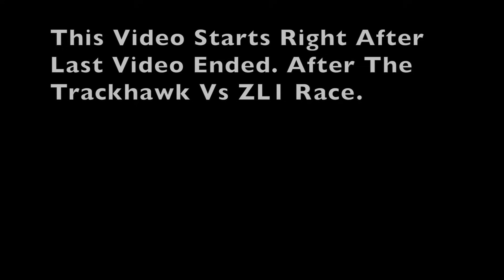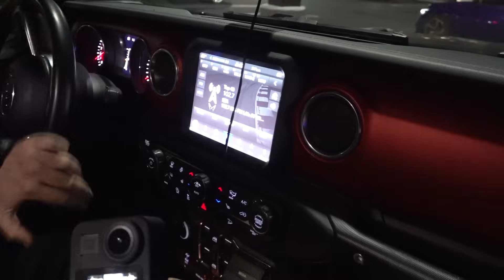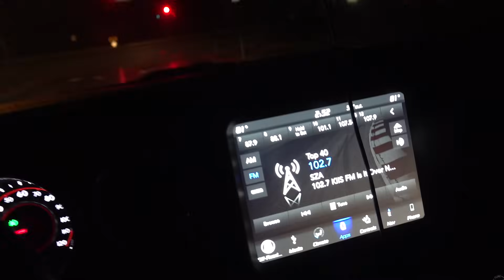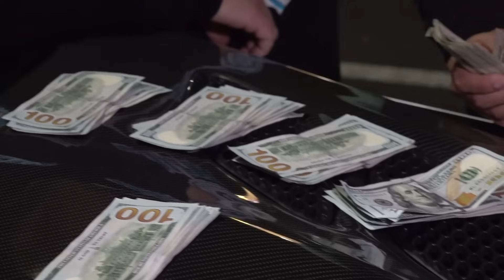Jeep Trackhawk Vs Nitrous Corvette $15,000